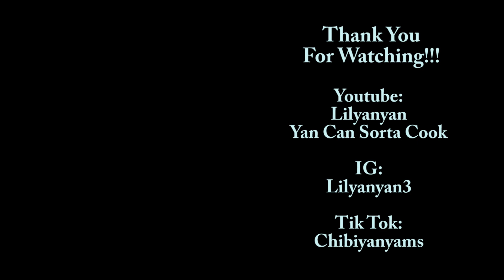Touchin&Movin by Moonbyul (MV) REACTION | Yan's Reaction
I don't react like other Youtubers, I may react a bit but may look a bit more serious as I think what’s going on the in MV. I love to talk about with you all! If you're interested, hang out with me!